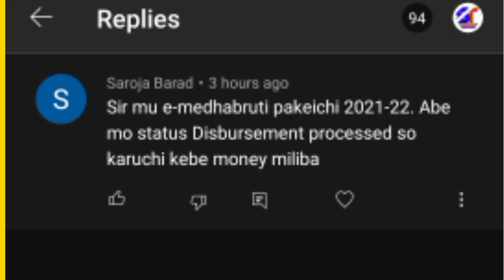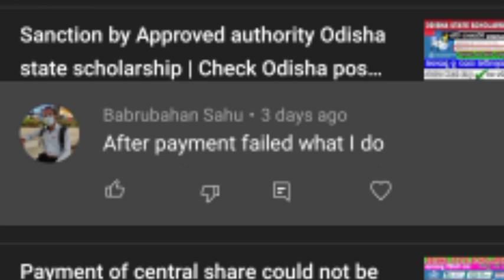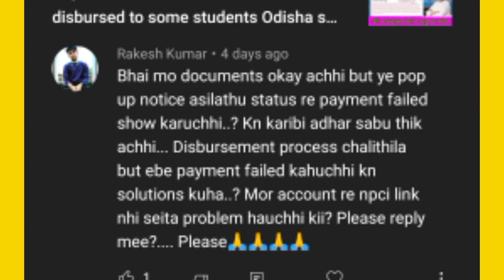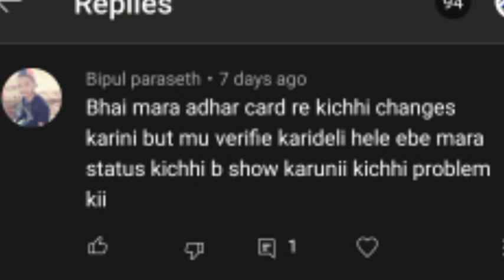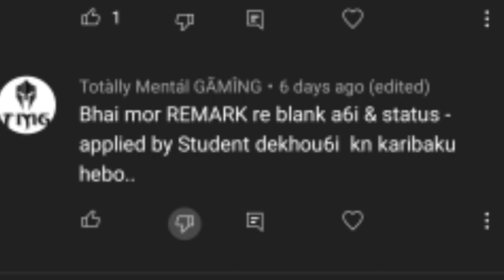Odisha state scholarship status payment Failed | all scholarship problem important Message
Odisha scholarship 2021
Odisha state scholarship important Message showing in dashboard
Odisha scholarship payment not received
Scholarship payment Failed
 matric scholarship Odisha status check
Status not showing Odisha state scholarship
Money sanction by district authority Odisha
Sanction by approved authority Odisha scholarship
Money release status Odisha state scholars
Official subrat technology
Payment received Odisha state scholarship
Post matric scholarship money received Odisha
Post matric scholarship last date 2022
Odisha state scholarship portal
Provisional approved by approved authority
Prerana scholarship Odisha
Prerana scholarship sanction by district authority Odisha
Post matric scholarship Half money received 2021
Post matric scholarship Odisha
Disbursement not proceed
Odisha state scholarship fresh apply 2021
Odisha state scholarship renewal 2022
How to check status scholarship Odisha
Post matric scholarship fresh apply 2021
Sanctioned by district authority Odisha
Odisha state scholarship branch not show
Odisha state scholarship year not show
Central share payment not received
Odisha state scholarship next button not show
Post matric scholarship readmission problem
Wrong date of birth not received
Sanction by sanction authority Odisha scholarship
Post matric scholarship 2021-2
Official subrat technology
Approved by dipartment Odisha post matric
Post matric scholarship apply problem
Post matric scholarship Odisha next button not show
All documents are correct and found to be correct
Payment of central share could not be disbursed
Half scholarship money received
Scholarship Odisha apply link